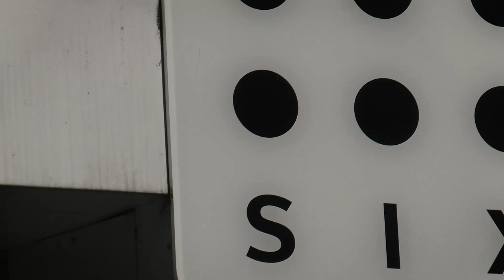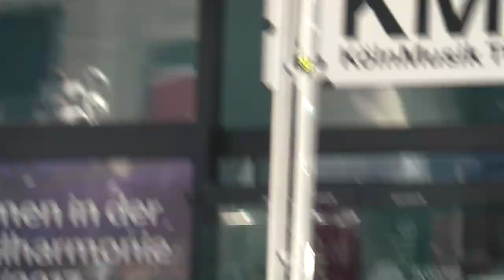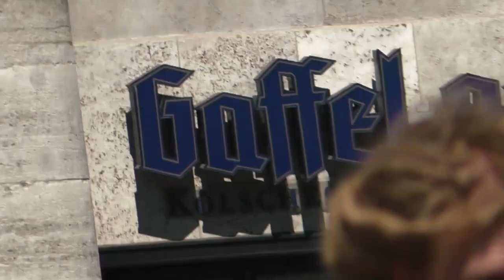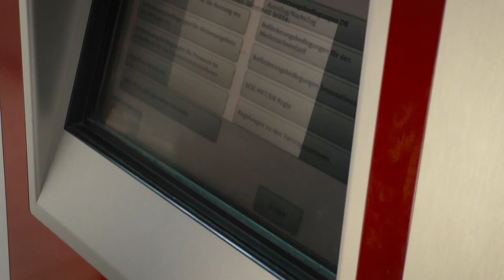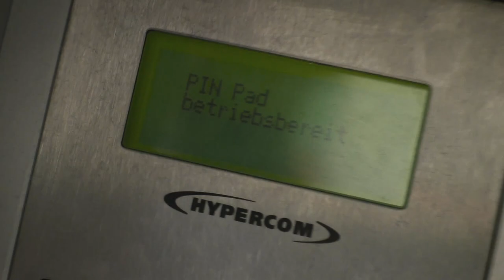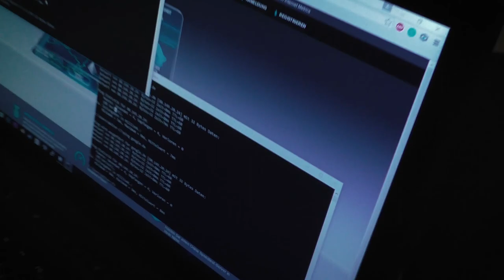GAMESCOM: Tag 0 - Die Vorbereitungen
Wir stolpern durch Köln und filmen lustige Sachen